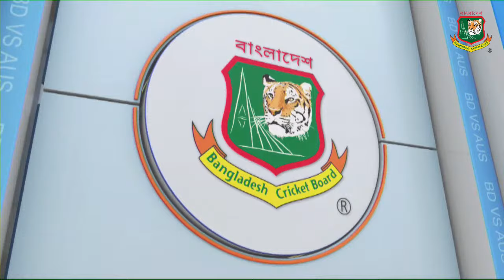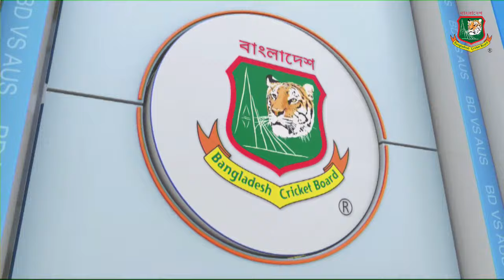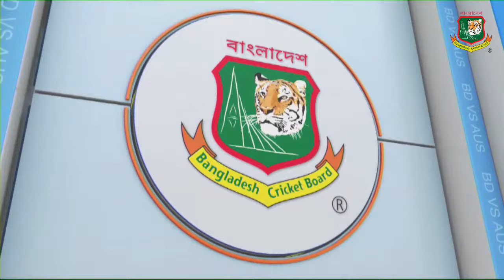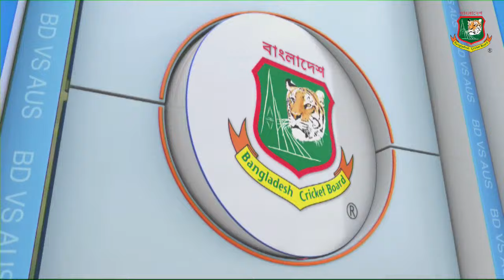LIVE | 2nd T20i Match | Bangladesh Women vs Australia Women | SBNCS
Australia Women’s Team Tour of Bangladesh 2024
Bangladesh Women vs Australia Women | 1st T20i Match | 02 April 2024 | Time: 12:00pm